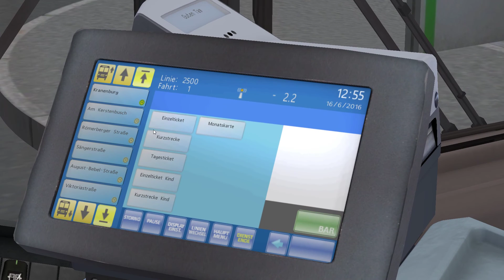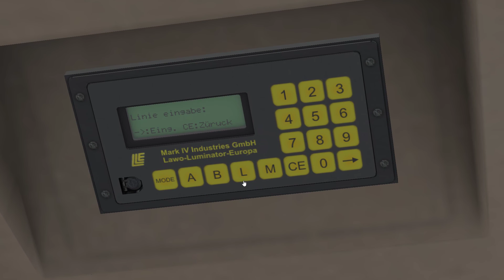OMSI 2 #01 - Ziemlich verfahrene Situation | Let's Play OMSI 2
- Bus: Mercedes-Benz O405
- Map: Ahlheim & Laurenzbach

- Entwickler: mr-Software
- Publisher: Aerosoft
- Plattform: PC (via Steam)